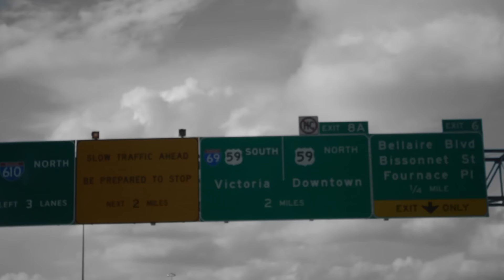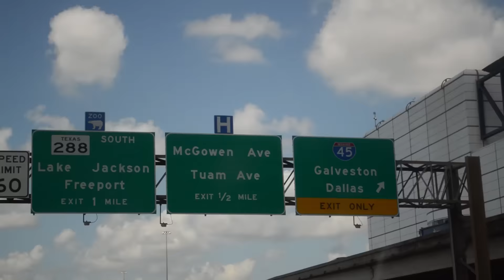PROMINENCE -GREYTAPE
Prominence aka P.R. "Greytape"
Shot & Edited by AntHillAMG